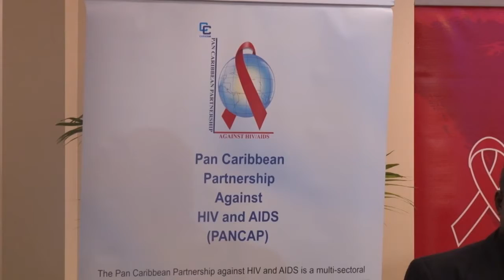07 02 2018 PanCap start driedaagse discussie tussen Caribische Leiders